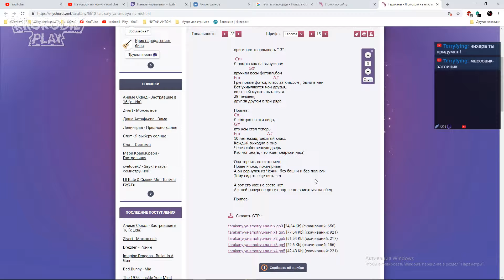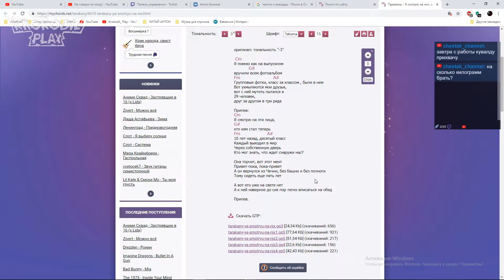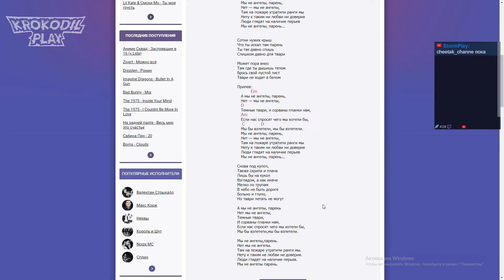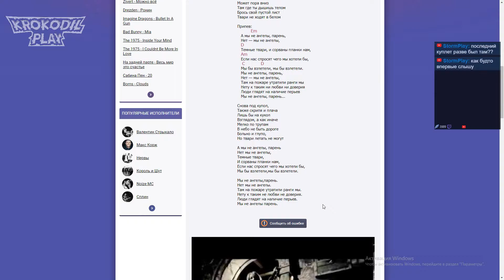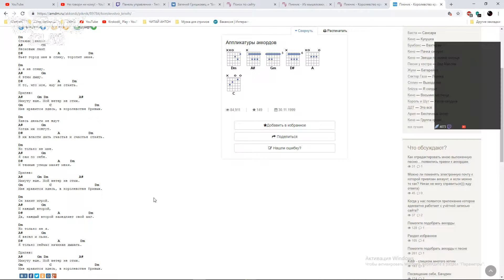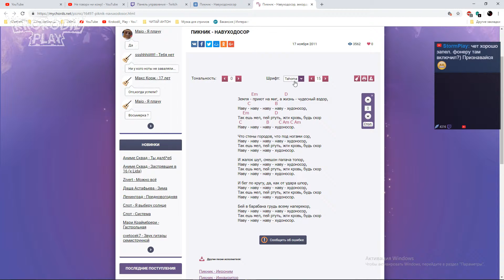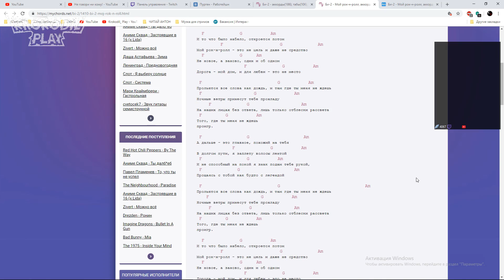Музыкальная нарезка со стрима 26 12 2018